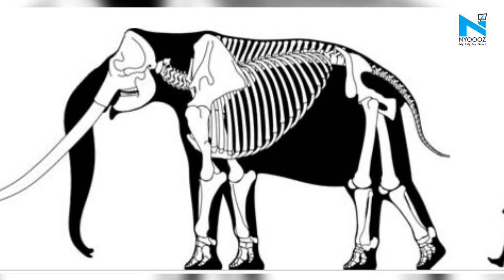5 million years old elephant fossils discovered from Shivalik range of Saharanpur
In an exceptional discovery, a 5 million years old fossil of a Stegodon Elephant has been discovered by forest officials and wildlife experts from Badshahi Bagh area of Shivalik Range in Saharanpur district. This is said to be one of the world's oldest fossil remains of elephants.